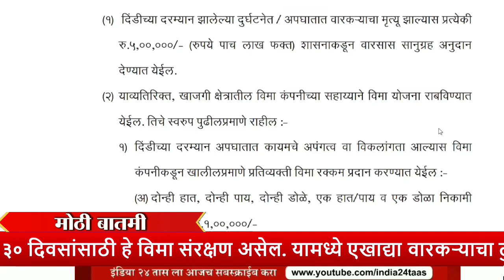वारकऱ्यांना आता ‘विम्याचे कवच’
पंढरपूरच्या आषाढी वारीत सहभागी झालेल्या वारकऱ्यांसाठी शासनातर्फे विमा संरक्षण देणारी विठ्ठल रुक्मिणी वारकरी विमा छत्र योजना लागू करण्याची घोषणा मुख्यमंत्री एकनाथ शिंदे यांनी केली आहे.
लाखो वारकऱ्यांना यामुळे शासनाच्या खर्चाने विमा संरक्षण मिळणार आहे. वारीच्या ३० दिवसांसाठी हे विमा संरक्षण असेल. यामध्ये एखाद्या वारकऱ्याचा दुर्दैवी मृत्यू झाल्यास त्यांच्या कुटुंबियांना ५ लाख रुपये सानुग्रह अनुदान देण्यात येईल. दुर्घटनेत कायमचे अपंगत्व किंवा विकलांगता आल्यास १ लाख रुपये देण्यात येतील. अंशत: अपंगत्व आल्यास ५० हजार रुपये तसेच वारीच्या दरम्यान आजारी पडल्यास औषधोपचारासाठी ३५ हजार रुपयापर्यंतचा खर्च मिळेल.
याबाबत शासन निर्णय प्रसिद्ध करण्यात आला असून मदत व पुनर्वसन विभागामार्फत ही योजना राबविण्यात येईल.